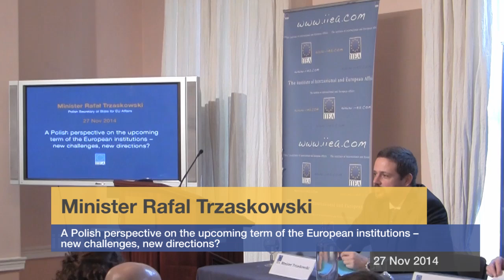Rafal Trzaskowski - A Polish perspective on the upcoming term of the European institutions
About the Speech:

Ten years after accession, Poland has become a key actor in EU affairs. Donald Tusk, Prime Minister for the past seven years, will take up the position of President of the European Council on 1 December 2014. Poland also holds many influential positions in the European Commission and European Parliament and has been a strong voice in many of the major EU policy debates over the past year, notably on the situation in Ukraine and on the EU’s Climate and Energy Policy. In this context, Rafal Trzaskowski, Secretary of State for EU Affairs, gave a timely address on the challenges and perspectives for the EU in the coming years.

About the Speaker:

Rafal Trzaskowski was recently appointed Secretary of State for EU Affairs in the Polish Ministry of Foreign Affairs. He previously served as Minister of Administration and Digitisation in Prime Minister Tusk’s cabinet. Between 2009 and 2013 he was a Member of the European Parliament. He is a graduate of the College of Europe and holds a PhD in political science.